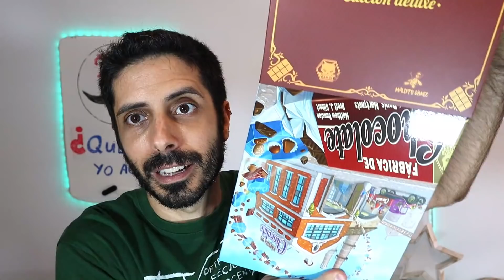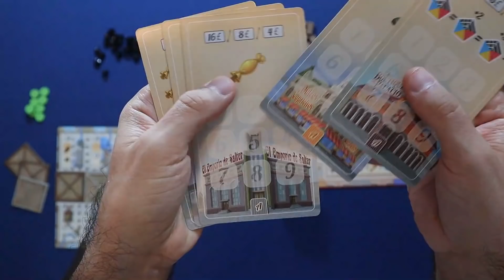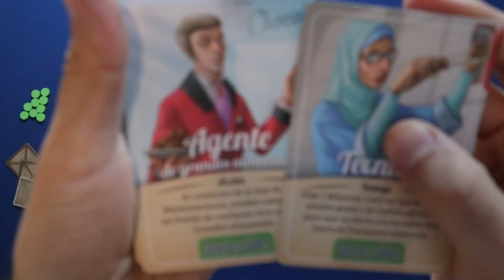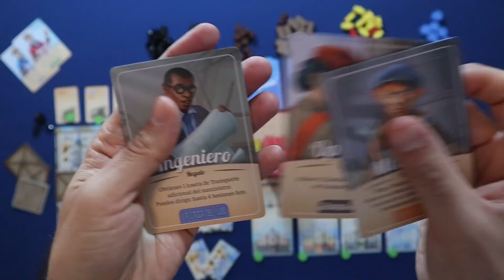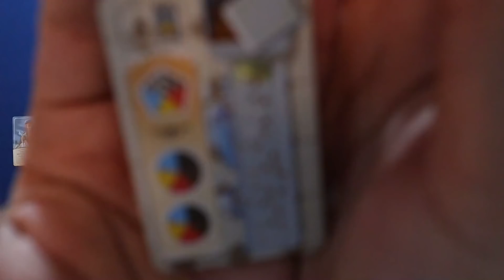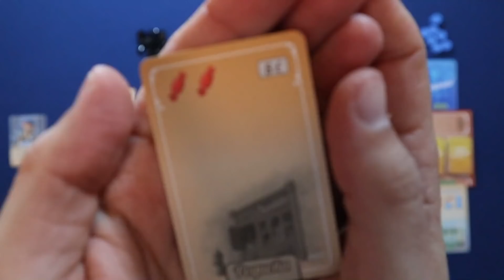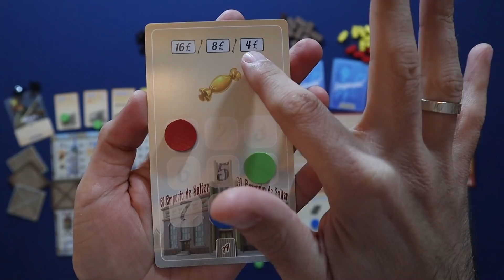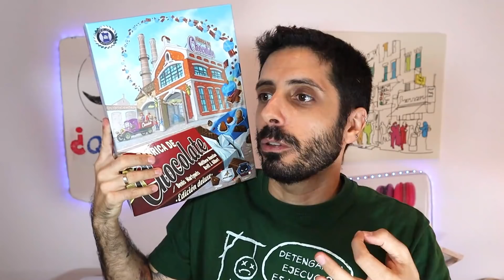FÁBRICA DE CHOCOLATE 🍫 Cómo se juega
Un juego de hacer chocolate... ¿se puede pedir más?
Pues aquí tenéis un eurogame de gestión de recursos la mar de apañao.